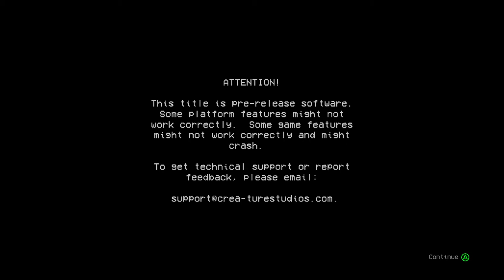5 Things Session Players Like!!!!! Mysta Cyric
5 Things Session Players Like! Mysta Cyric